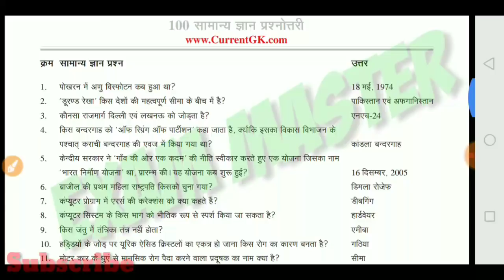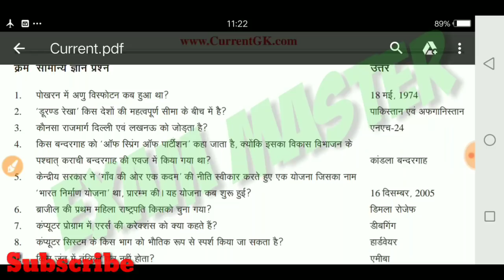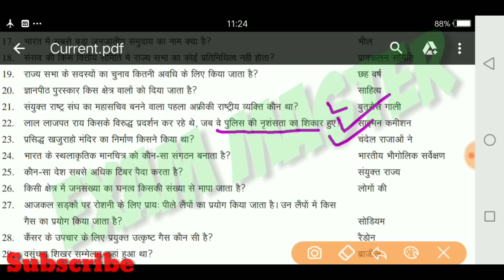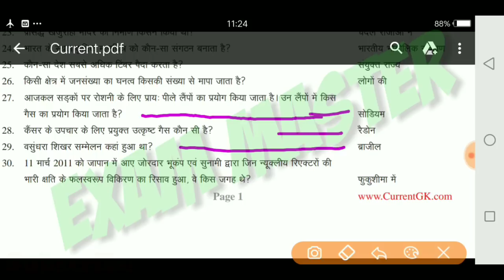Current affairs part 2, likhit pariksha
Current affairs, likhit pariksha, general knowledge, gk,gk quiz, exammaster parikshaguru SUPERTET UPTET bundelkhandimaster BEO CTET ctetnews stetnews stet ctetnews exammaster BY EXAM MASTER